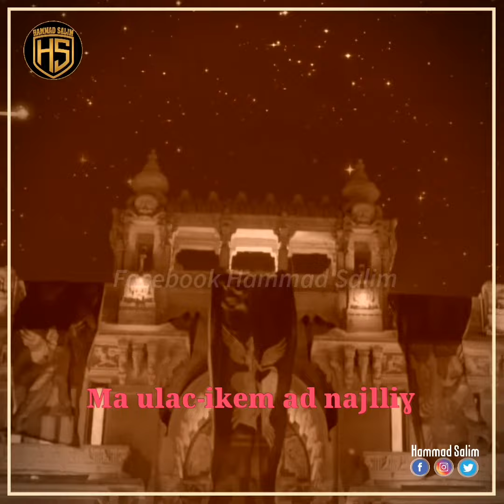Azzedine_Tareb ''bɣiɣ kan ad-am iniɣ'' avec sous titre en kabyle